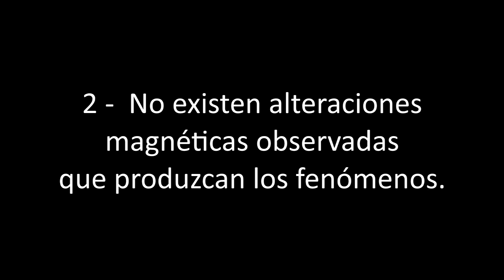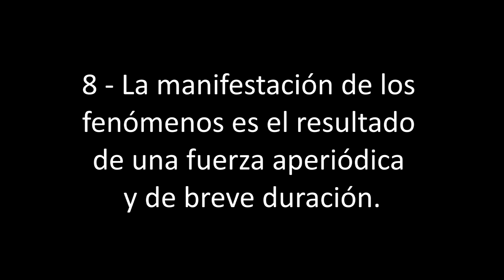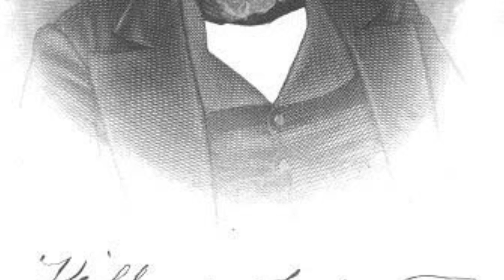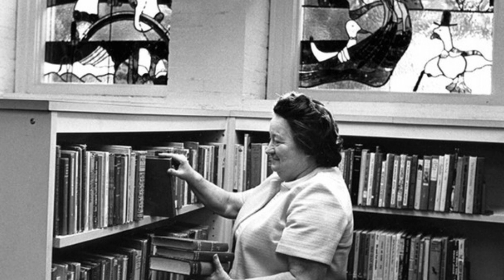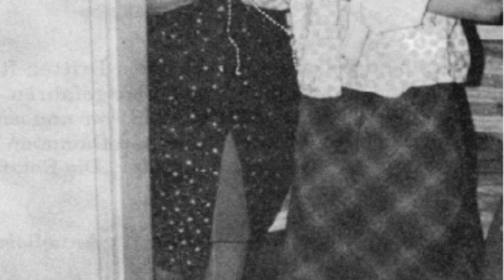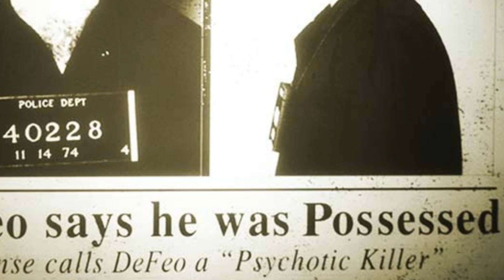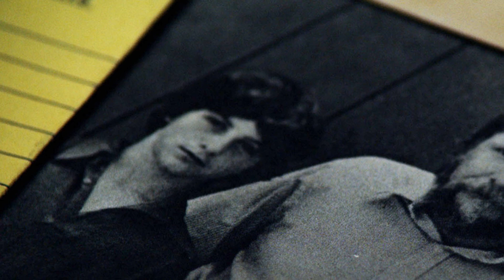Los 5 casos paranormales más famosos del mundo - Daniel de Hálitus